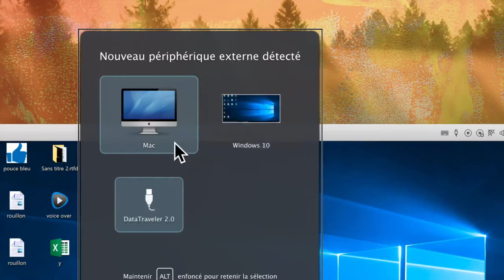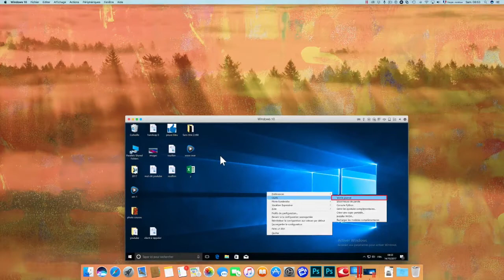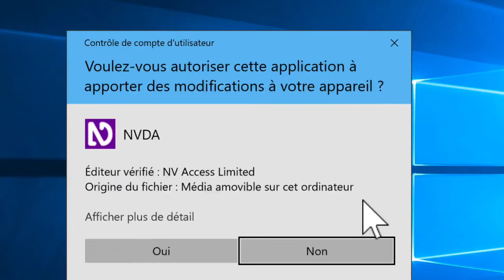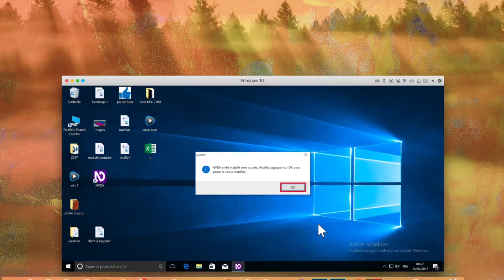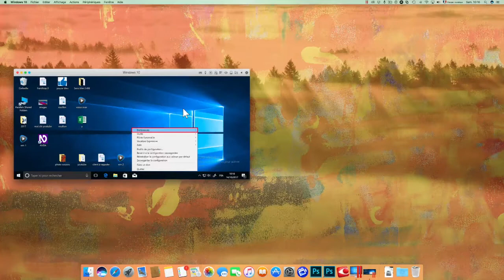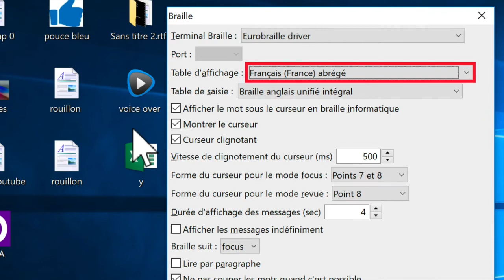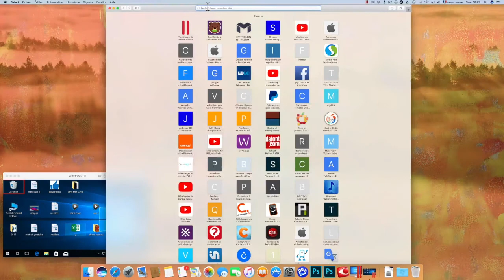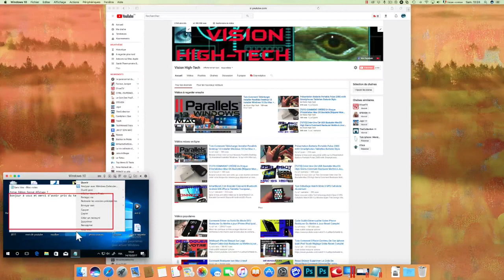Tuto Windows 10 Mac OS Sierra Parallèls 13 Comment Virtualiser installer NVDA Jumeler Plage Esys 24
Bonjour à tous vous rêvez d'avoir 2 système en 1 c'est possible avec la virtualisation Parallèls Desktop 13 et Mac OS Sierra installation de NVDA faite Parler votre écran et jumeler une plage braille bloc note voici ce que cette vidéo vous montre merci de vous abonner ça fait plaisir les liens dessous des pages téléchargement .